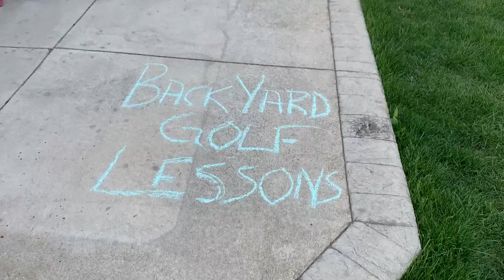Back Yard Golf Lessons Episode 50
Episode 50!!! In this episode we talk about the most important thing about golf. Having fun!